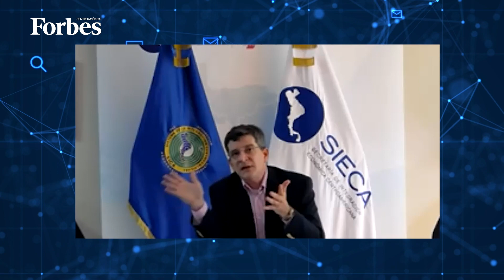Desde la redacción : Centroamérica se apalanca en la tecnología para impulsar el comercio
Para el representante de la Secretaría de Integración Económica Centroamericana (SIECA), se trata de una iniciativa que permitirá sostener la arquitectura de digitalización que hoy sostiene a una parte importante del comercio intrarregional.